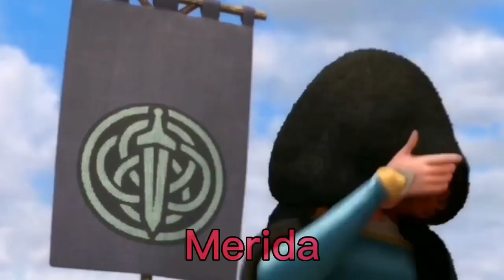Old Macdonald had a Disney princesses -Dress Ariel, Elsa, Anna, Rapunzel, Snow White, Belle